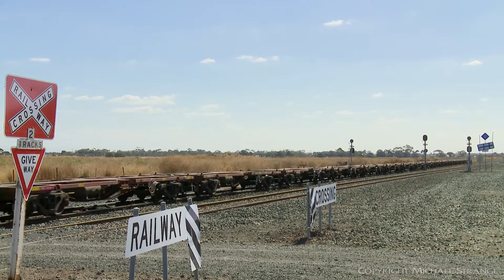Empty Container Wagon Transfer 7734V - PoathTV Australian Trains & Railways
Pacific National service 7734V is seen on a transfer run taking empty PQGY container wagons to Melbourne. The train was seen again near Bell Post 90 minutes later - youtu.be/WwByYie7xCo

Locomotives:  G538, 46 wagons